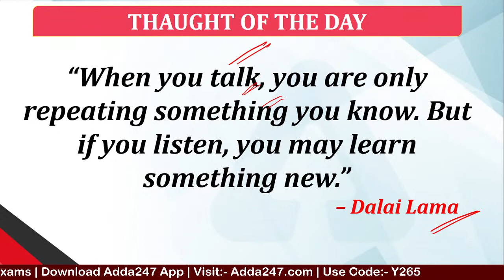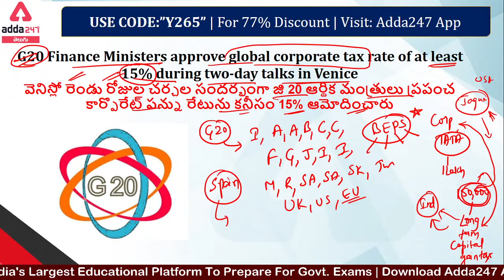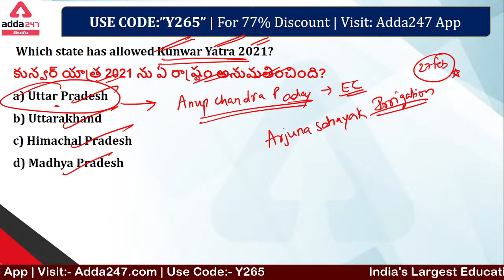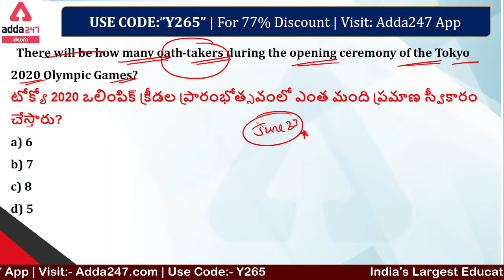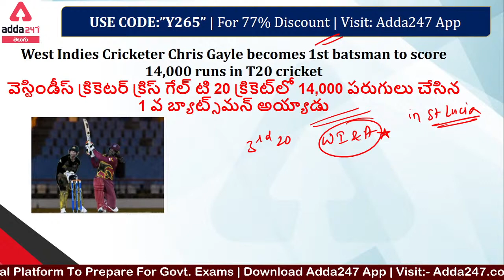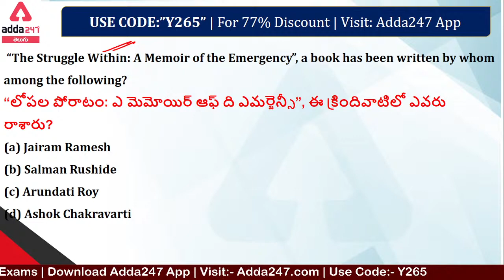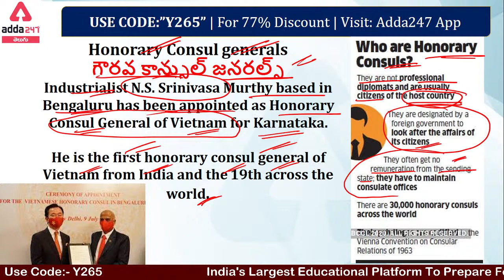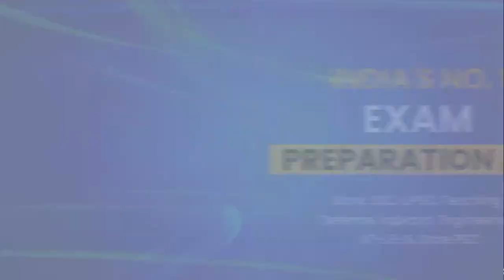15th July Current Affairs Telugu | Current Affairs In Telugu | Adda247 Telugu | Current Affairs 2021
15th July Current Affairs Telugu | Current Affairs In Telugu | Adda247 Telugu | Current Affairs 2021 | Daily Current Affairs In Telugu | Current Affairs Today Telugu | PIB | THE HINDU| YOJANA

👉🏻 Upgrade To Megapack

👉🏻 Mahapack -

👉🏻 Batch  -

👉🏻 Test Series  -

✅ AP SI Test Series 2020: Online AP SI Mock Test Series